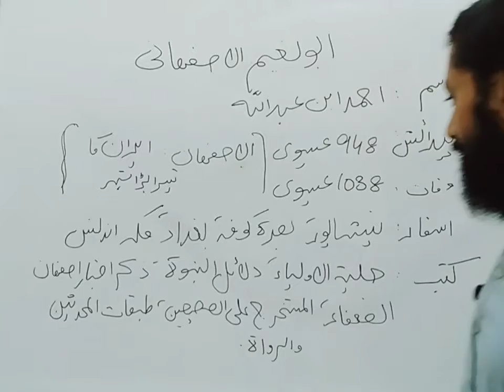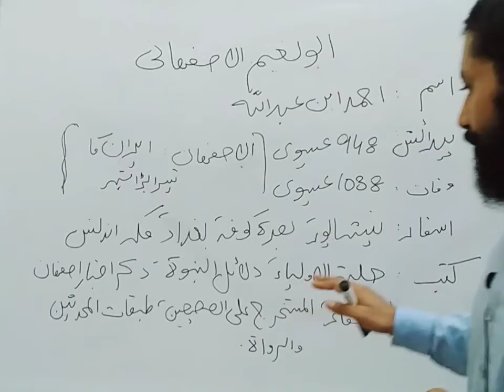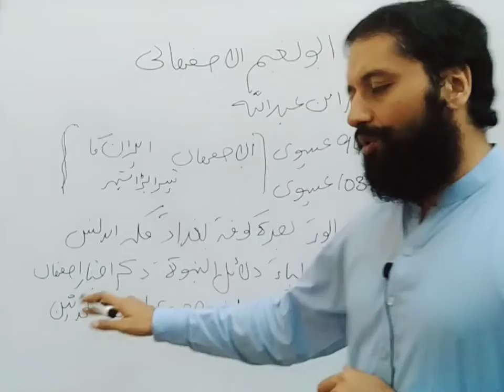ابو نعیم الاصفھانی ؛شخصیت اور تعارف: مختصر اور جامع/ Abu Nuaim